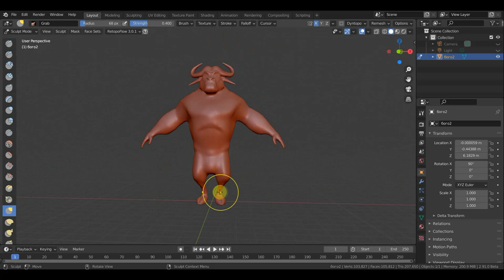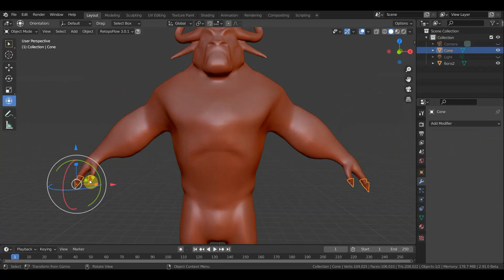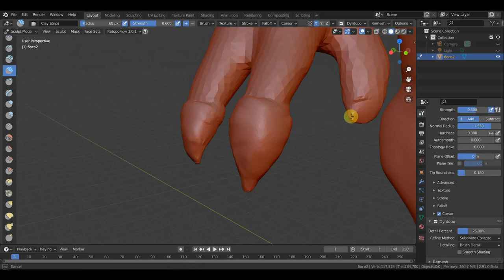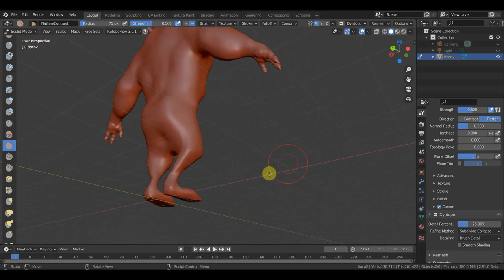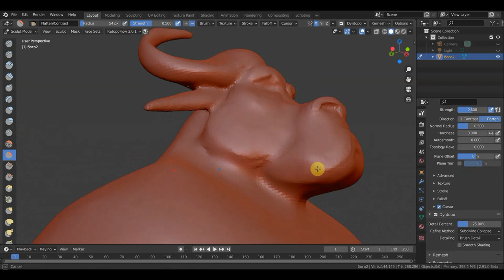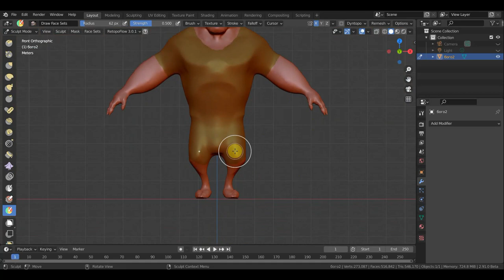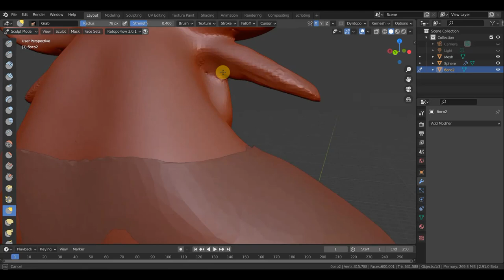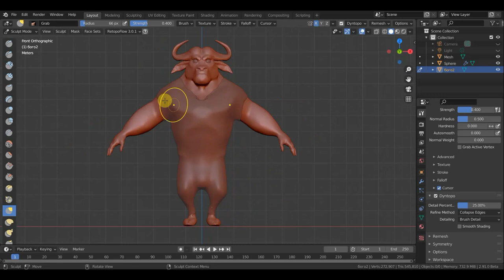BLENDER 2.91 капитан БОГО ч2